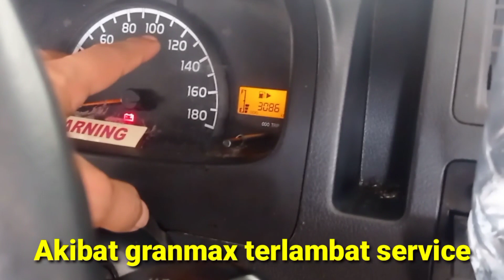Ini akibat mobil granmax terlambat service mesin bisa ambyar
Assalamualaikum
Semangat pagi

Hai sahabat otomotive , pencinta otomotive ,
Channel ini membahas tentang otomotive
Chanel ini dibangun untuk
1. Informasi / kendaraan
2. Unit unit lelang , Update informasi lelang di indonesia
3. Belajar menjadi mekanik otomotive kendaraan ringan  secara bertahap
Pada pembelajaran yang ke 3 ada 4 tahap 1.teori metode service ada 4 tahap
2.teori step 1 atau grade 1ada 4 pembahasan dan praktek akan dibahas terpisah
3. Materi grouping ada 3 materi dengan hideo ada 5 sd 6
4. Materi advance ada 5 sd 6

Dalam hal ini masih panjang perjalanannya.